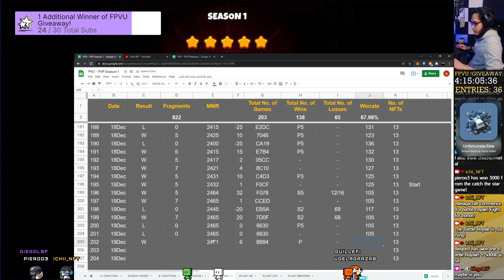LVL4 Spiky Shell + Should I Make a Twitter Account? | Plant vs Undead PVU: PVP Season 01B - Game 202